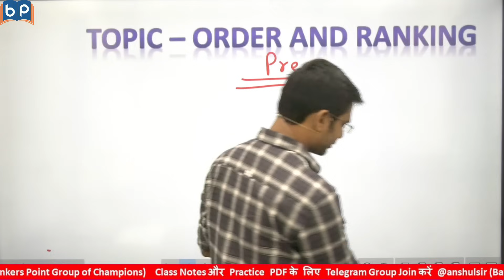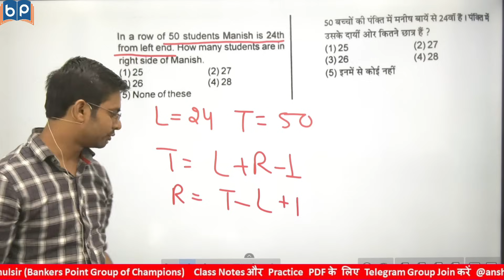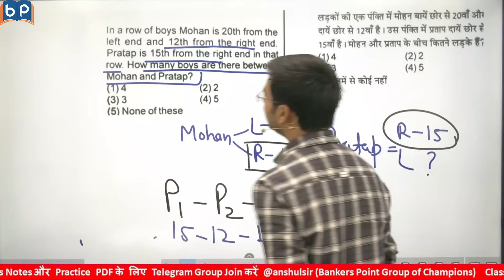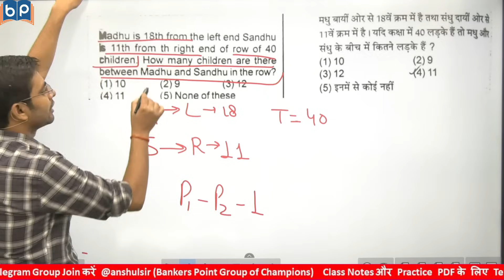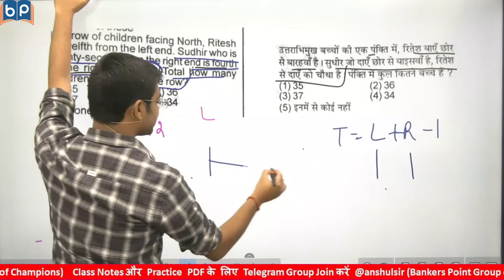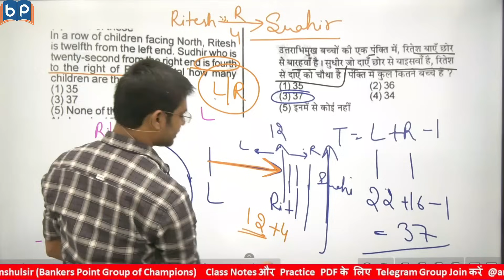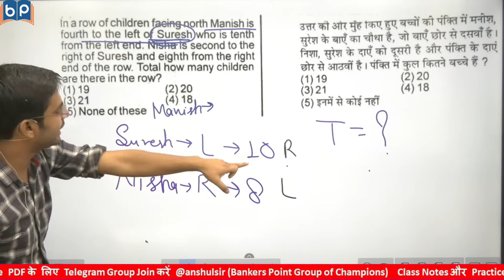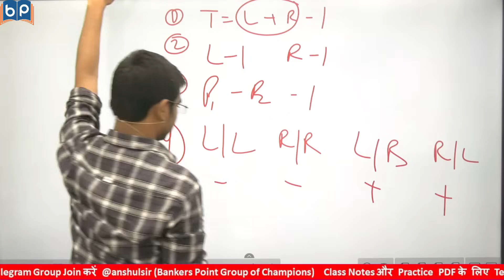Order & Ranking For Bank Exam Vardaan2.0 By Anshul Sir IBPS RRB 2023 PO Clerk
Hello Students In this class i will discuss about Order & Ranking for bank exams like ibps rrb po 2023 & other bank exams. This video will cover all concept of Order & Ranking for banking exam .In this class we will cover Order & Ranking Vardaan 2.0 batch by Anshul Sir . This batch is completly dedictaed to upcoming bank exams like ibps rrb 2023 po clerk ,ibps po 2023 ,ibps clerk 2023 ,sbi po 2023 ,sbi clerk 2023  .

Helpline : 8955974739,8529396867